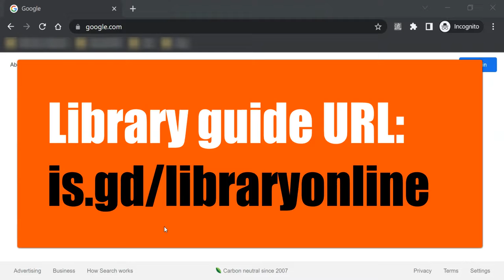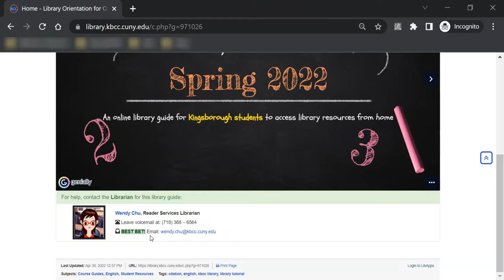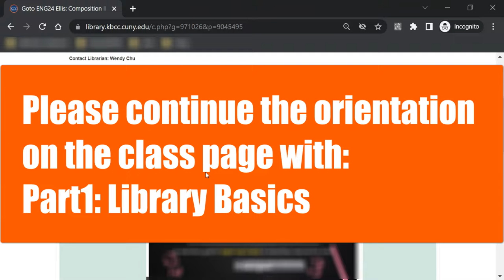START: Online Library orientation for Prof. Ellis's ENG24 - Spring 2022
This is the starting point in a series of videos as library orientation for students in the class to learn how to do online library research.